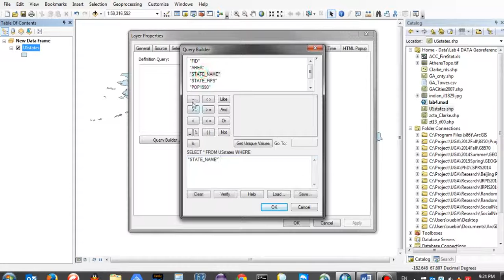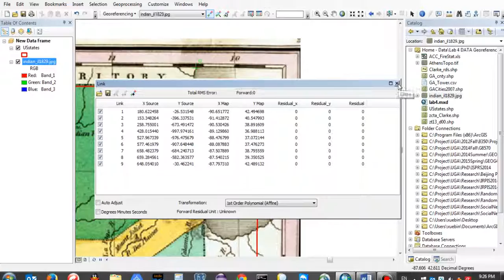Georeferencing in ArcGIS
Georefence an image with reference to a shpefile.